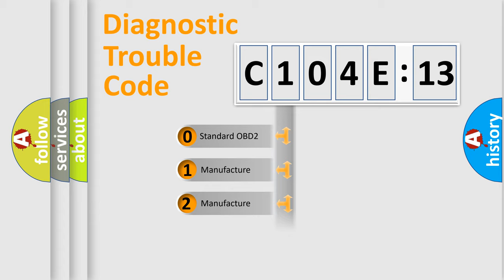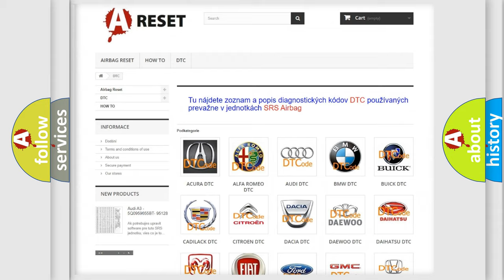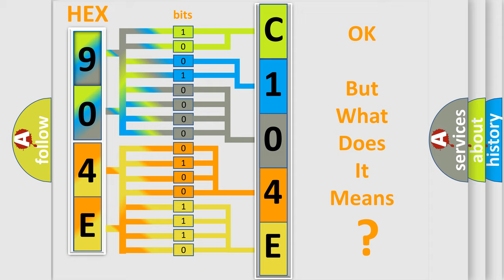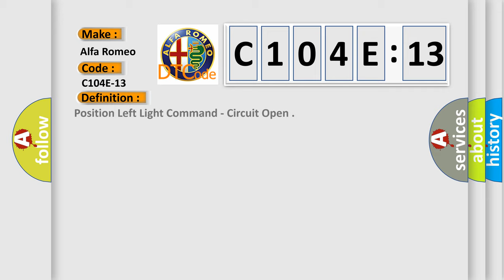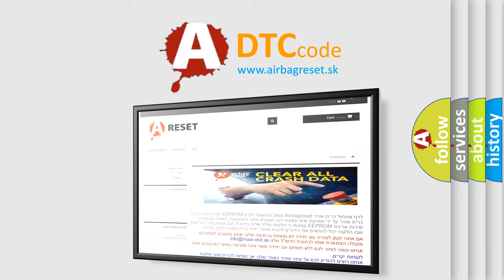DTC Alfa-Romeo C104E-13 Short Explanation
Contents:
0:21 Basic DTC analysis according to OBD2 protocol standard.
1:48 Insight into programming
2:58 A diagnostically understandable description of the Diagnostic Trouble Code
3:05 Basic error definition

Make:
Alfa Romeo
Code:
C104E-13
Definition:
Position Left Light Command - Circuit Open
Description:
When the Trailer Tow Module (TTM) detects an open on the Trailer Left Park Signal Driver circuit.
Failure Type:
Circuit Open